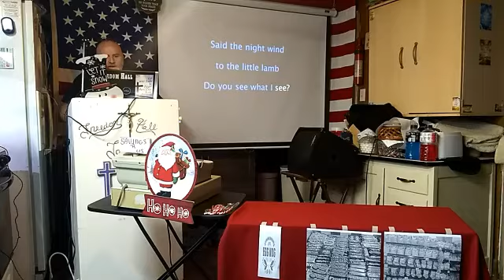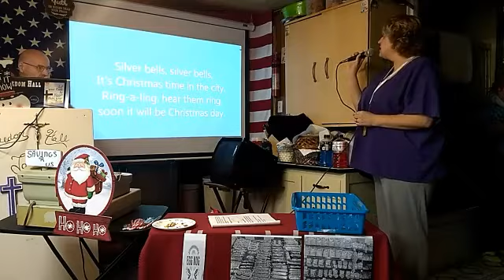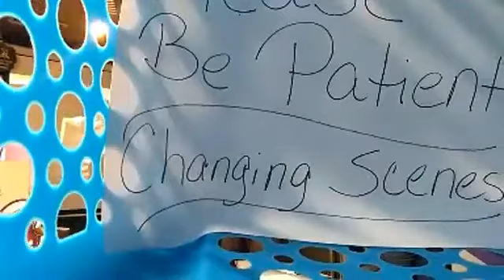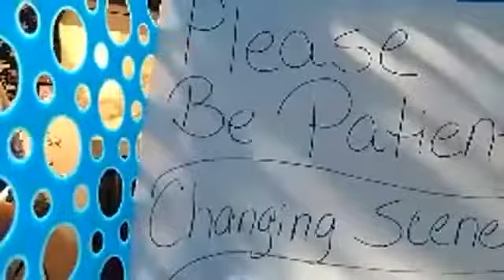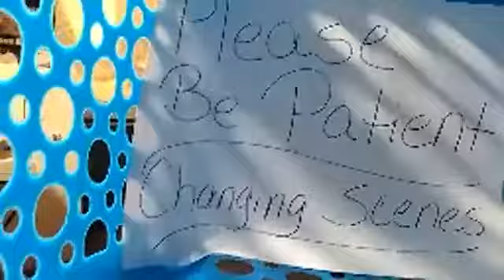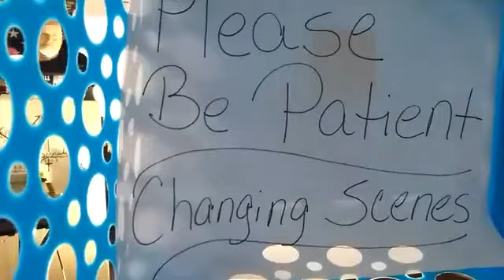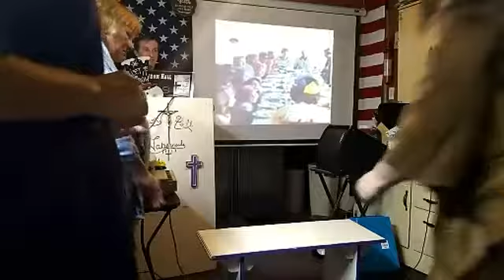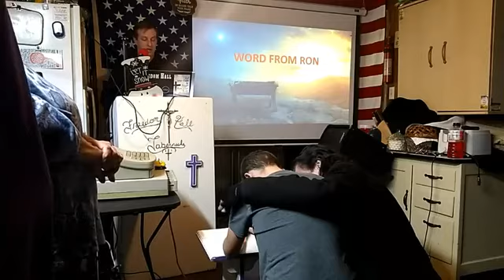Christmas play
Songs for worship
all go to singers and their record companies.